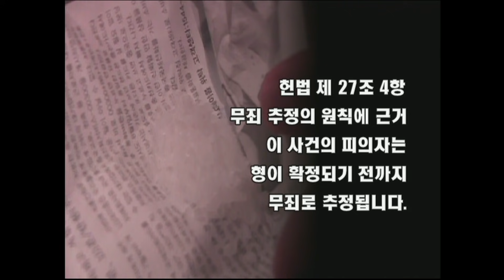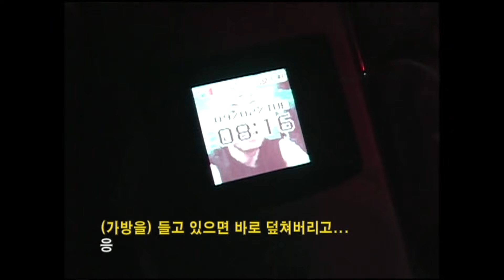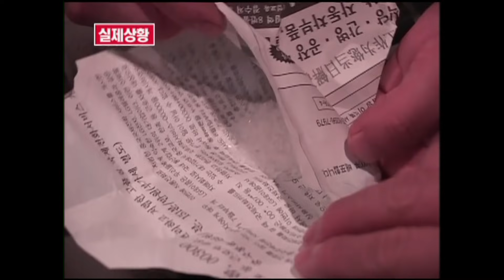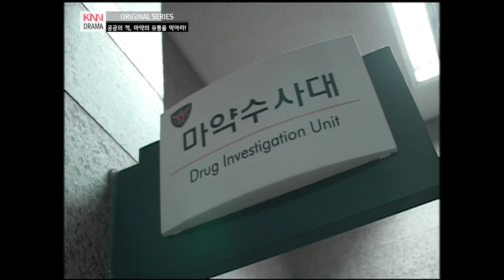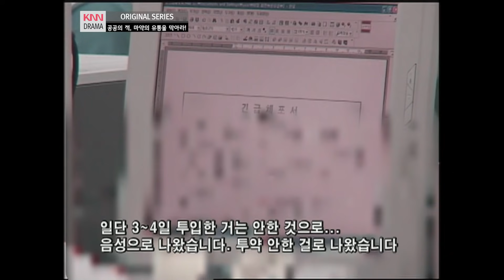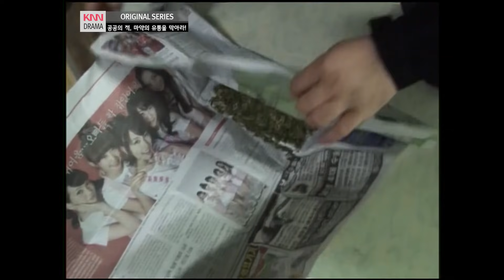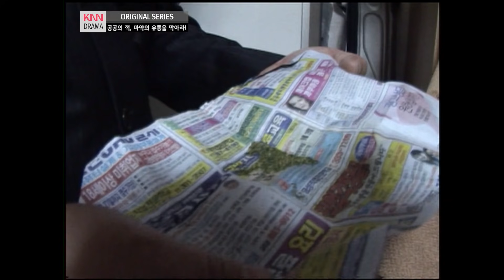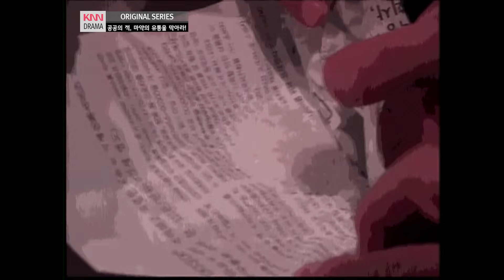[현장추적 싸이렌] 공공의 적 마약의 유통을 막아라!-숨막히는 실제상황